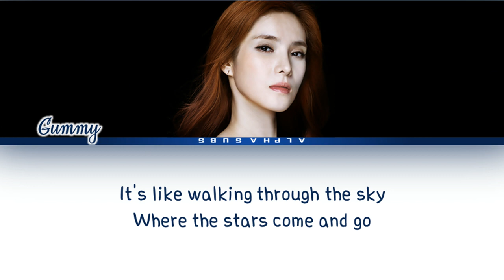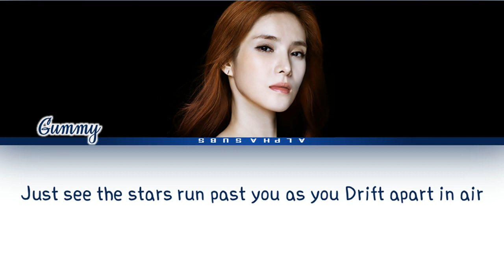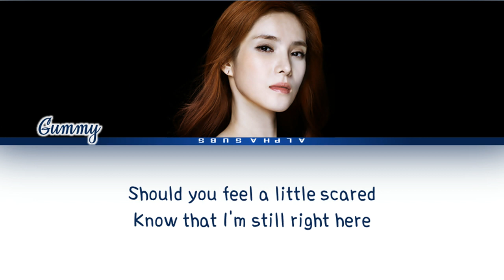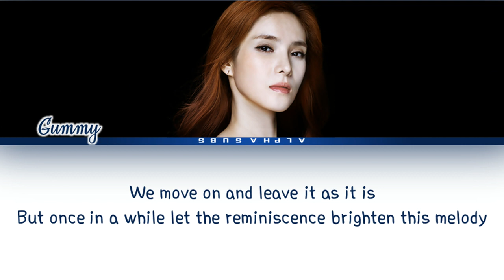Gummy (거미) - Autumn Breeze (어텀 브리즈) Autumn Breeze (re;code Episode Ⅶ) Lyrics/가사 [Eng]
By AlphaSubs
Translation by